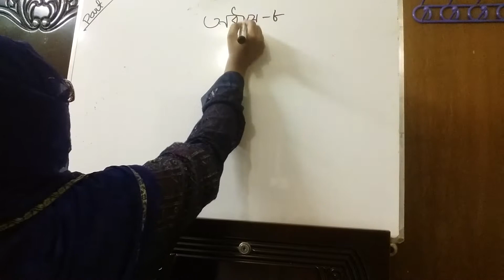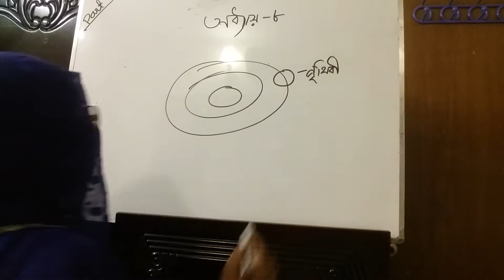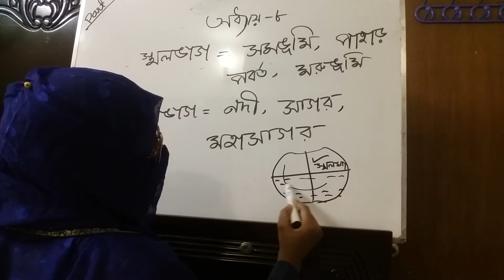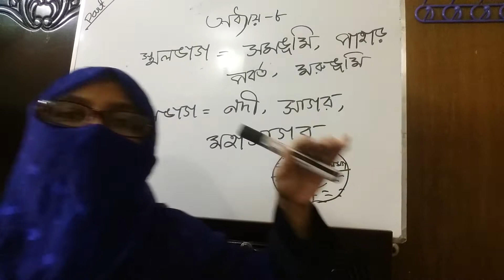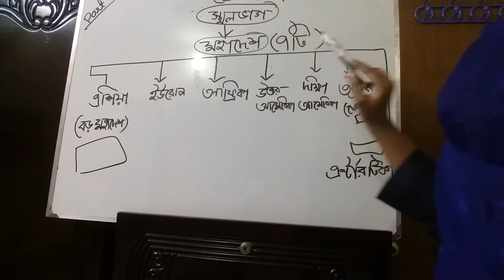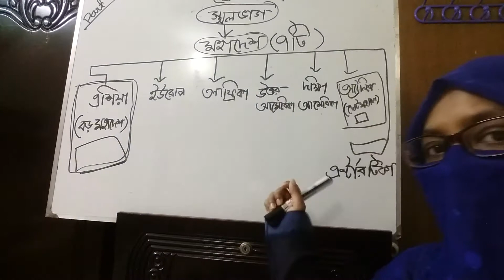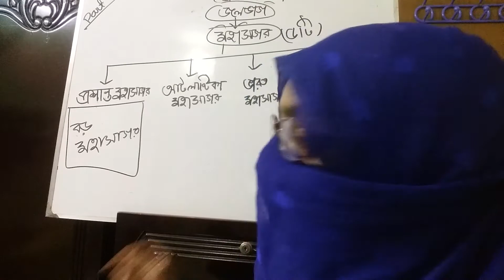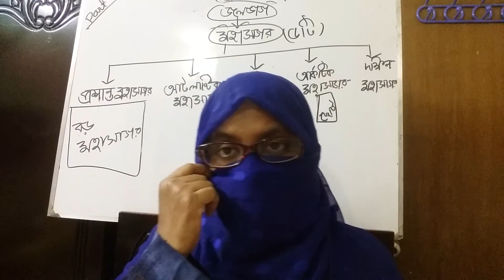Class:3,Sub:BGS,part:5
chapter 8